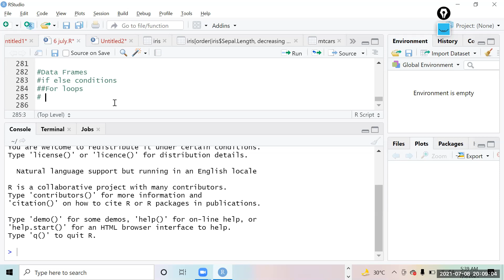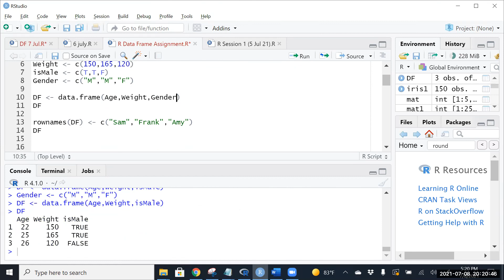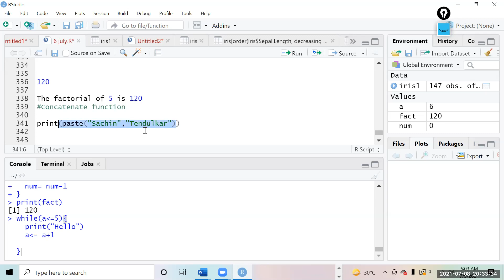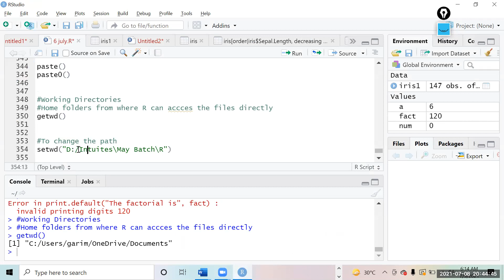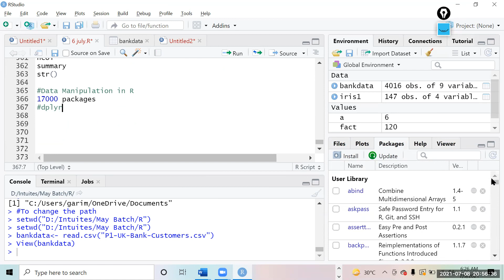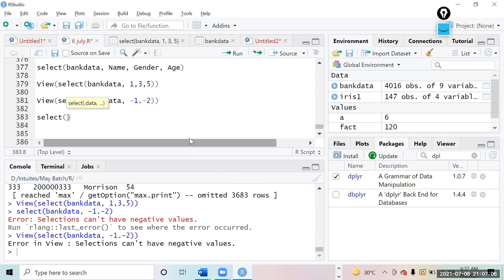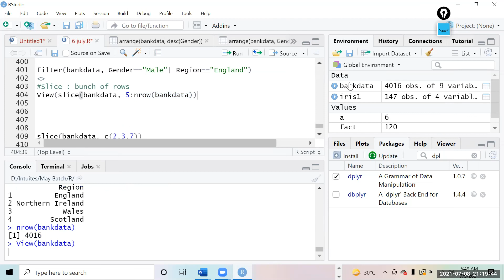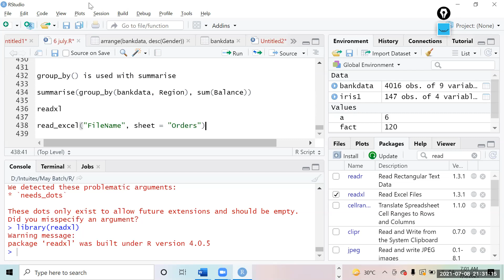Mar and May 2021 Batch - R Session 4 (07/08/2021)